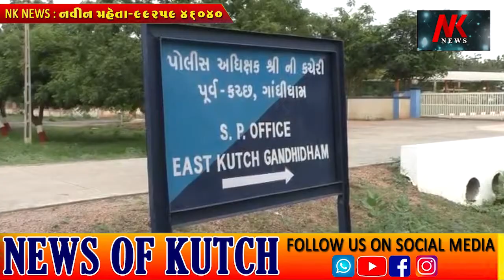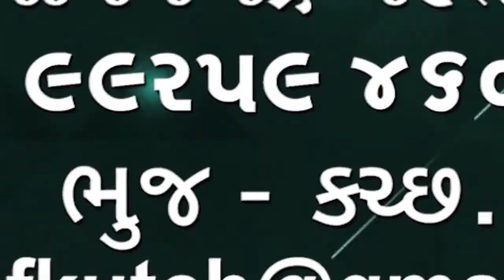પૂર્વ કચ્છ એલસીબીએ મોટા જથ્થામાં દારૂ પકડ્યો 11928 વિસ્કી ની બોટલો જપ્ત કરી એકની ધરપકડ કરી